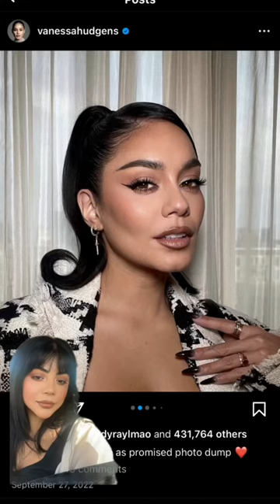Vanessa Hudgens inspired makeup look 🤍